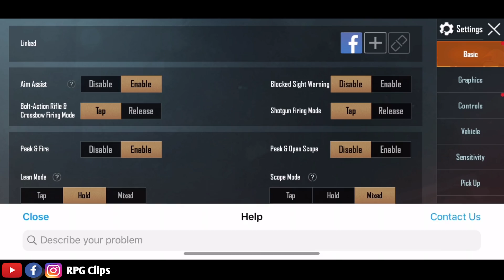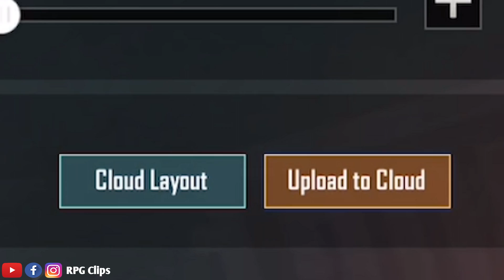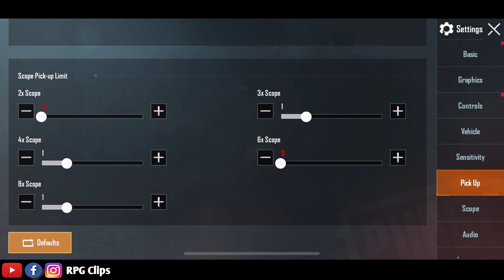4 FITUR SIMPEL, TAPI SANGAT BERGUNA! UPDATE 0.18.0 - PUBG Mobile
Big helloo to you guys!! Terimakasih khususnya untuk kalian yang baca description ini. Apabila ada pertanyaaan atau masukan, silahkan ditulis dikolom komentar, tentunya akan gw balas karna masukan dari kalian akan sangat berpengaruh pada pertumbuhan channel ini.

• Pertanyaan Terkait :
√ Q&A
√ Control
√ Sensitivitas
√ Gameplay
Semuanya Jawabanya ada di Instagram ya!

Device :
• ASUS Z5Z / SOC SD845, 8GB
Recording Game Ganie (Built in)
• Iphone 11 / BIONIC A13, 4GB
Elgato Recording (OBS)